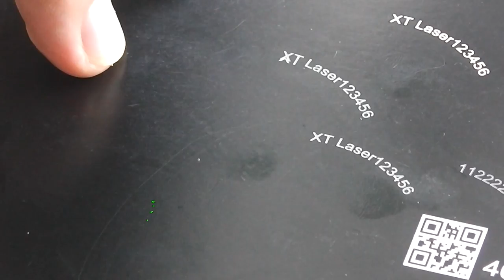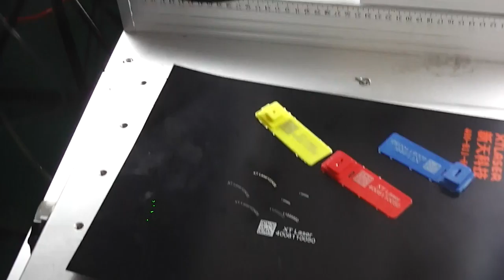UV marking on cable from XT LASER